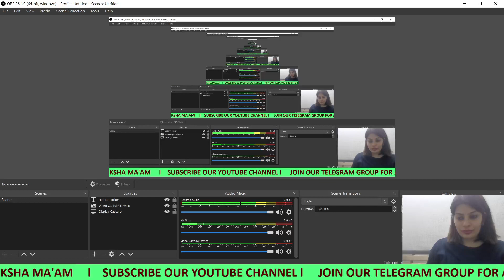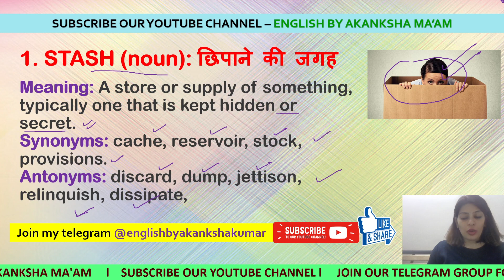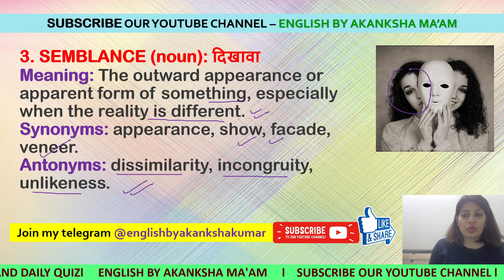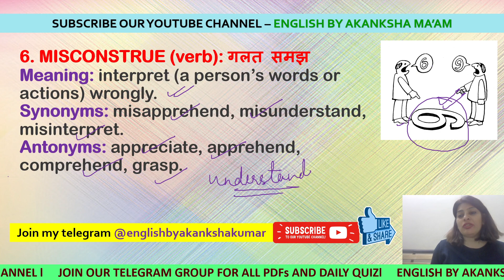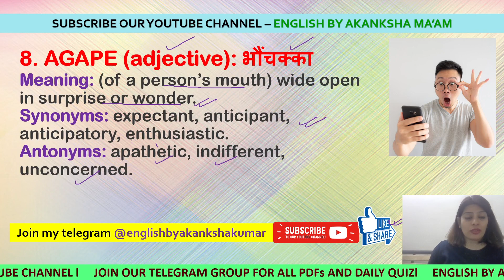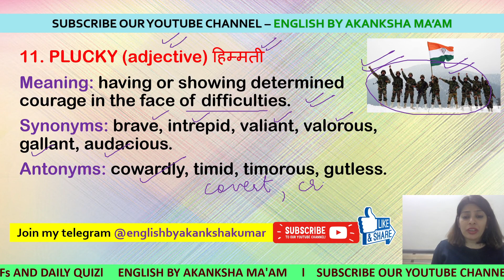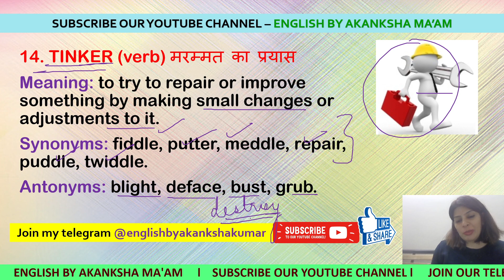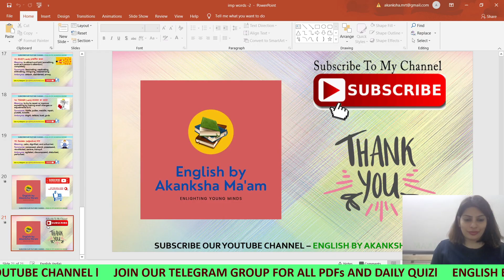LIST OF IMPORTANT VOCABULARY FOR SSC II BANK II UPSC II CAT II MAT II ALL GOVT EXAMS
LIST OF IMPORTANT VOCABULARY (PART-02) FOR SSC II BANK II UPSC II CAT II MAT II ALL GOVT EXAMS

VOCABULARY From Previous Year Questions Paper | VOCABULARY From Previous Year Questions Paper English | English by Akanksha Ma'am

VOCAB FOR ALL COMPETITIVE EXAMS
(Vocab from Previous year Question papers)
BEST FOR SSC l BANKING l DEFENCE l UPSC l CAT l CLAT
English by Akanksha Kumar |

Daily Schedule
🚀 02:00 PM - VOCAB FOR ALL COMPETITIVE EXAMS   | English by Akanksha Ma'am
🚀 05:00 PM -  "ब्रह्मास्त्र श्रृंखला" for SSC CHSL / CGL 2020 (Complete Course covered) | English by Akanksha Ma'am

Special Classes
🚀 12:00 PM - UPSC Edge for Prelims 2021 l Reading comprehension for CSAT Paper 2 (Every Monday)   | English by Akanksha Ma'am
🚀 12:00 PM - Special Session for Defence Exams (Every Wednesday and Friday)   | English by Akanksha Ma'am